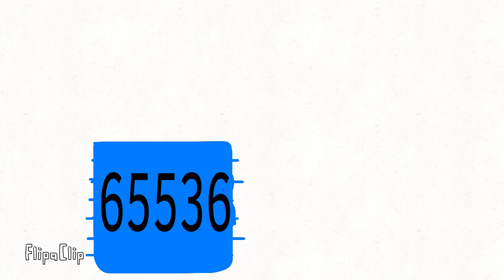2048 tiles around 2B.)